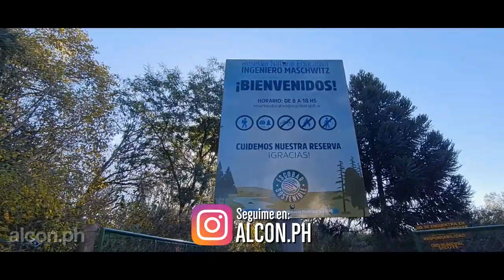Mercado y Reserva Natural de Maschwitz - Prov. de Bs.As.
Hola, como están todos!, soy alcon.ph y en este video visitamos el Mercado y la Reserva Natural de Maschwitz, localidad ubicada en el partido de Escobar, en la provincia de Bs.As.